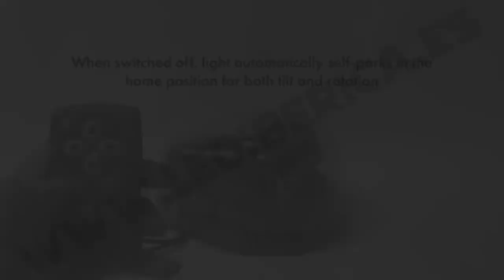FOCO MOTORIZADO LED CON MANDO PARA VEHÍCULO URGENCIAS O SEGURIDAD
Foco led de alta potencia motorizado con mando a distancia o cableado. Para vehículos patrulla o de seguridad.
Controle la posición exacta del foco sin salir del vehículo con dos velocidades. Certificado CE R10. Modelo magnético portátil o fijo para anclar al vehículo.